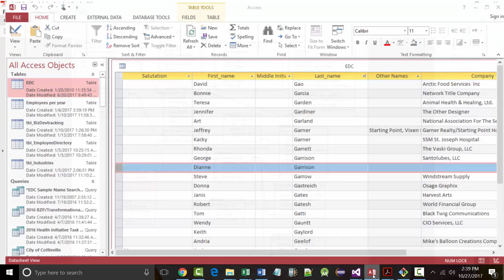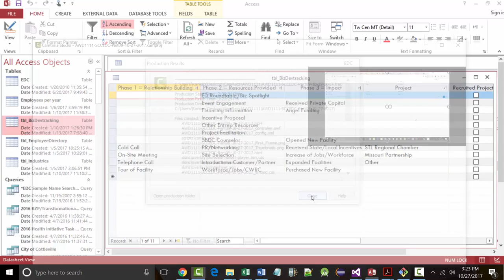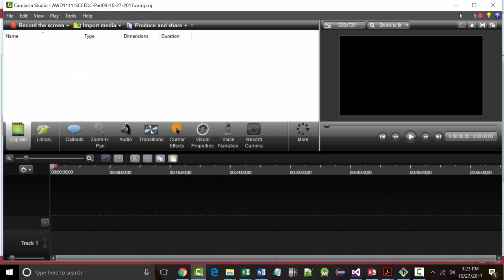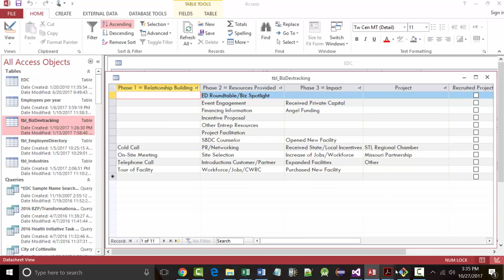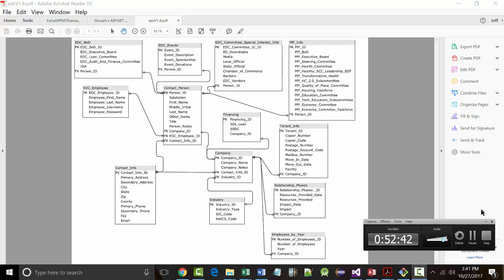AWD1111 - SCCEDC - Part10 - 10-27-2017